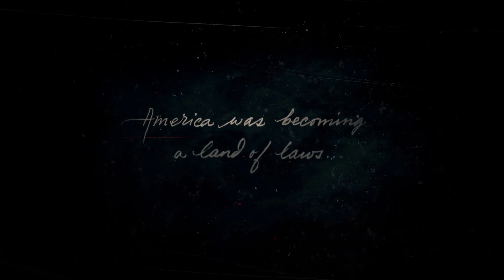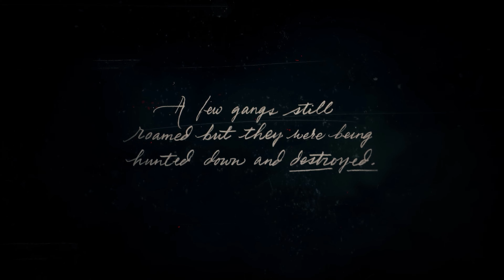Red Dead Redemption 2 4K Gameplay Part 47